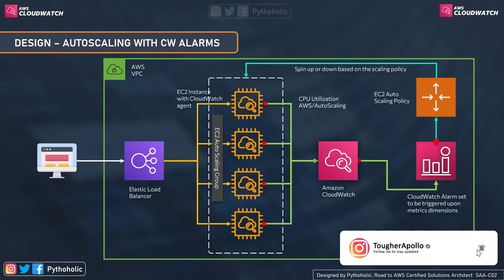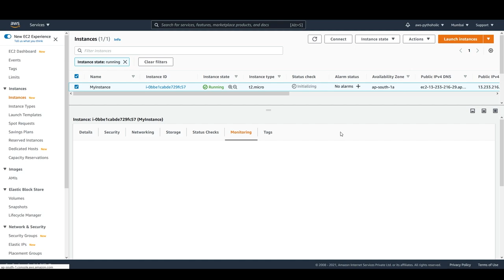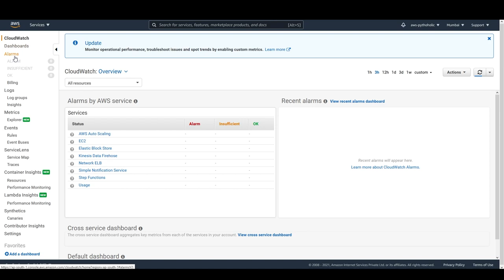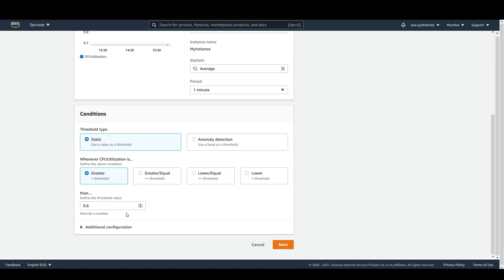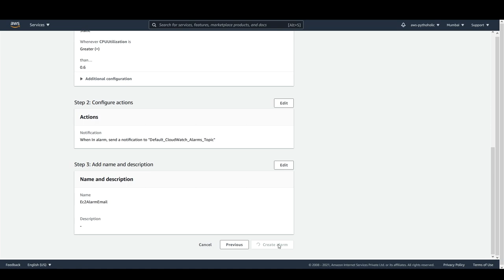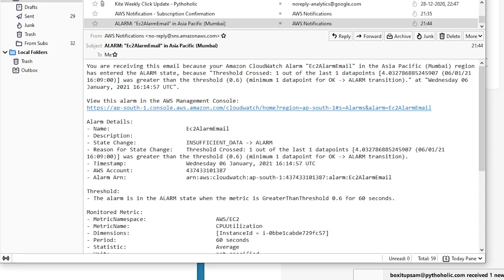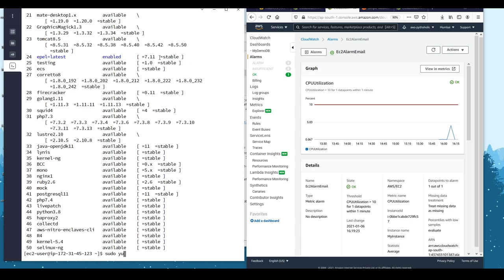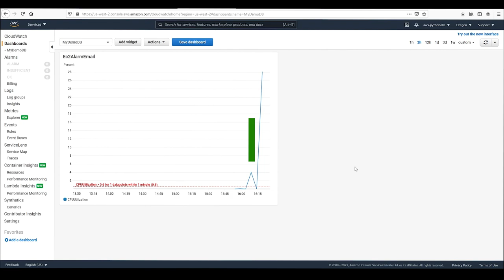How to create a CloudWatch Alarm for CPU utilization?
In today's session, we will discuss -- how we can create a cloud watch alarm for the EC2 instance and we will discuss the different offerings from Cloudwatch and its User interface.

GADGETS I USE

We provide information here on the channel based on the knowledge we have on the topic. We advise our viewers to please do their own research and read more about them from the source provided by the organization to get a better outlook on the topic that has been covered.
These videos are just to provide you a platform to learn, and there can be mistakes and we are always trying to improve based on your feedback. we recommend viewers to have an open mind.